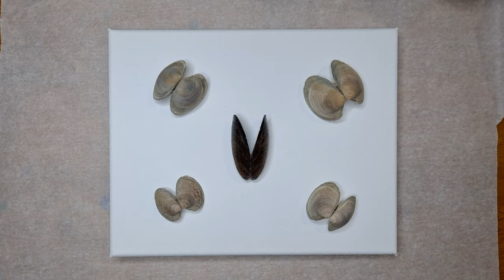Clam Shell Dirty Paint Pour! Fun Fluid Painting!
This painting is up for sale in my Mercari shop!